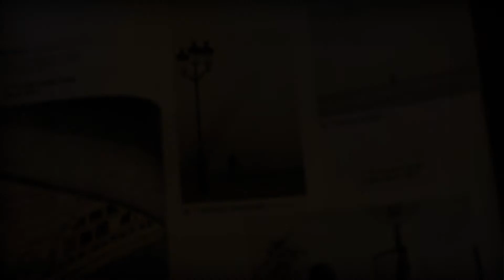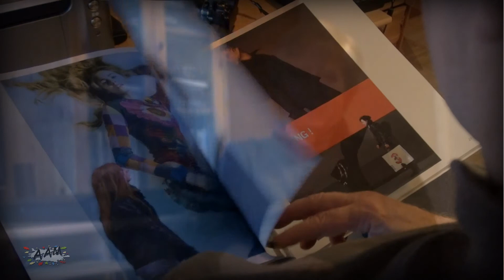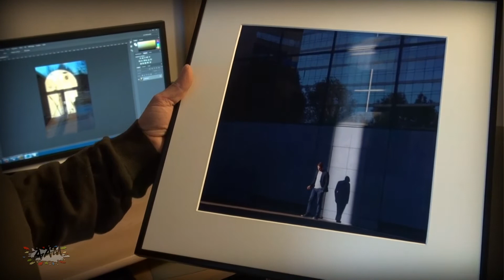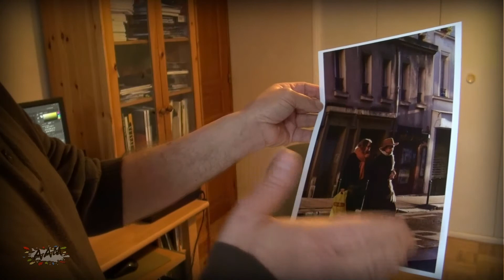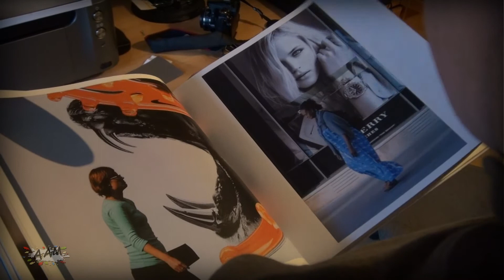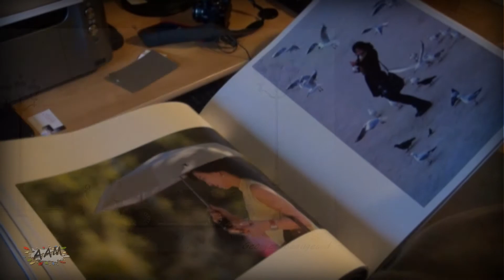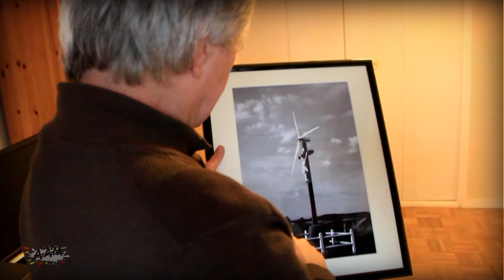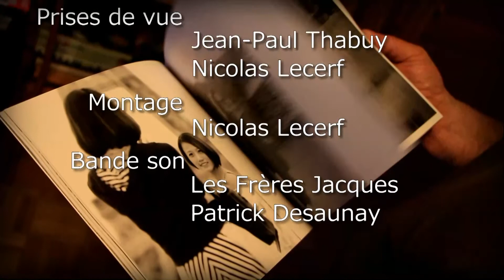[AAM] : Salon de Printemps 2016 / Georges Beaugeard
Georges Beaugeard, photographe, est invité d'honneur du Salon de Printemps 2016 que l'association Arts et Artistes à Montgeron organise au Centre Jean Hardouin du 8 au 24 avril.

Entrée libre, tous les jours de 15h à 18h, sauf le lundi.